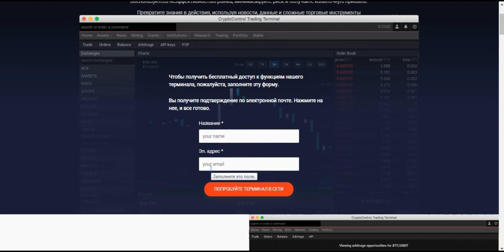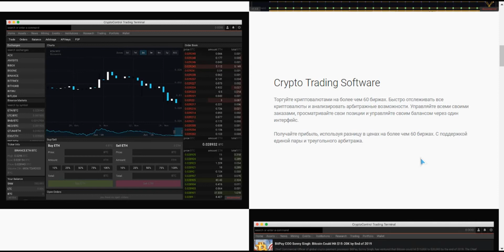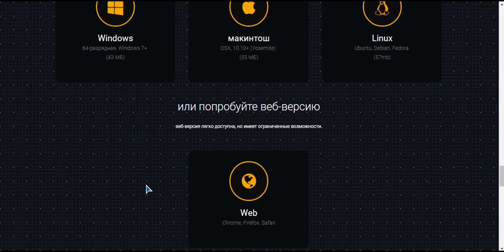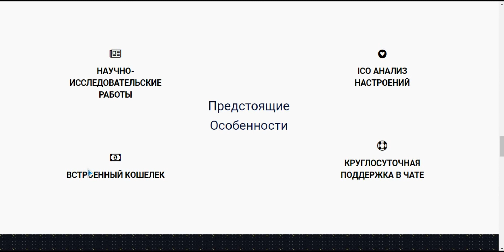Разбор CryptoControl (CCIO) | Детали ICO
My profile BitcoinTalk:
Login: Onstaim
My Ethereum Address:
0x83079FBaB34d68D2970E4E66225012b19d407977